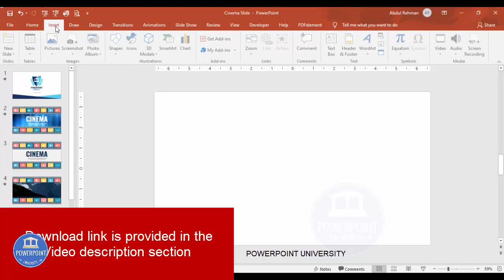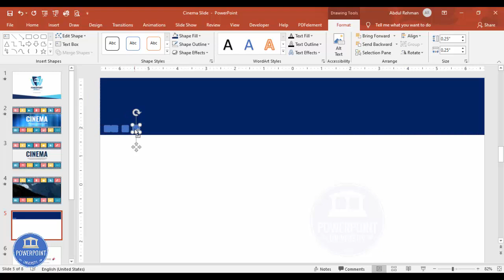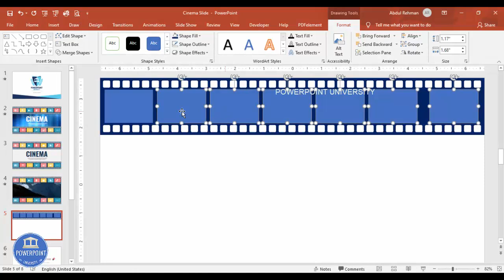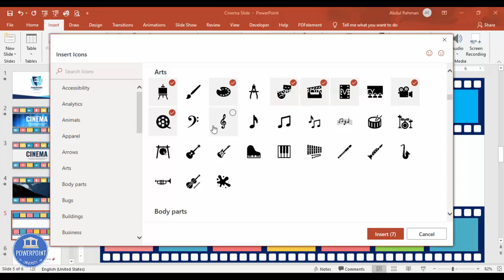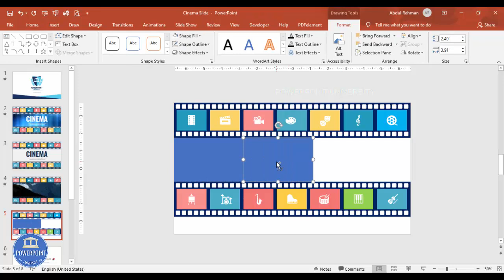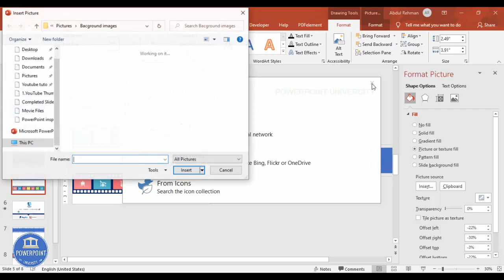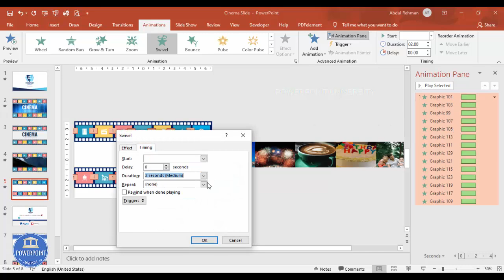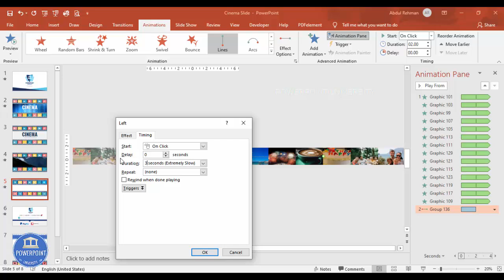Cinema theme Slide in PowerPoint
(🚫This is copyright content and cannot be uploaded or reproduced on YouTube without the consent from the content owner, You are free to use for personal purposes)

Creative PowerPoint presentation templates are designed to help you present your best. Download the templates for free and make a wow factor in your presentations.